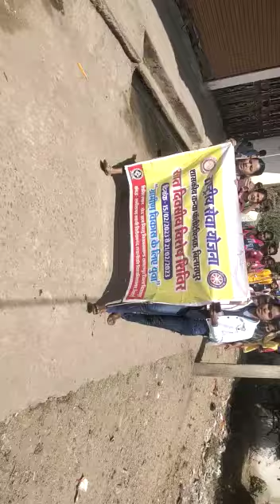NSS CAMP Government girls polytechnic bilaspur